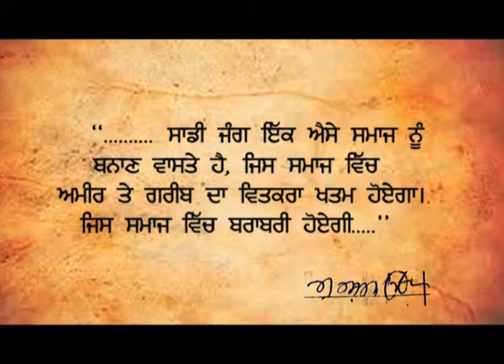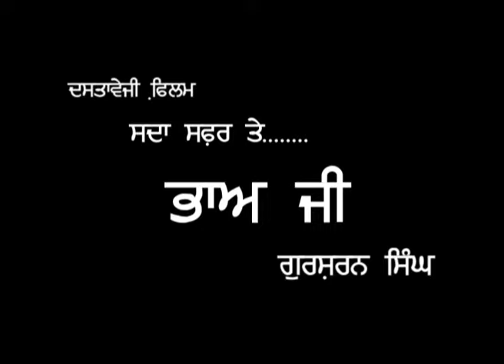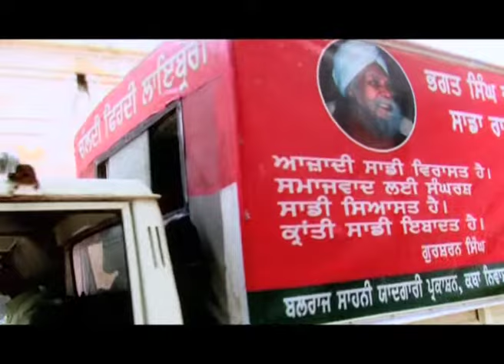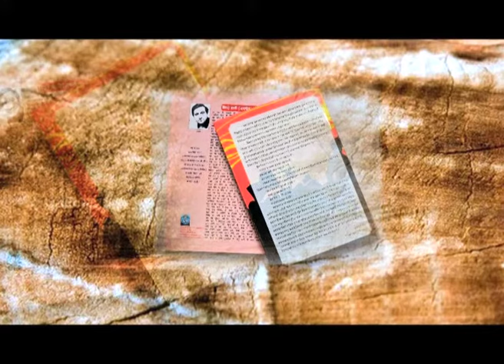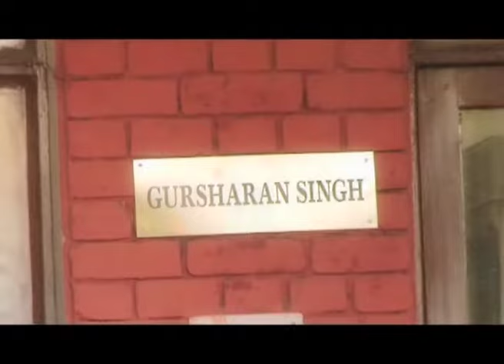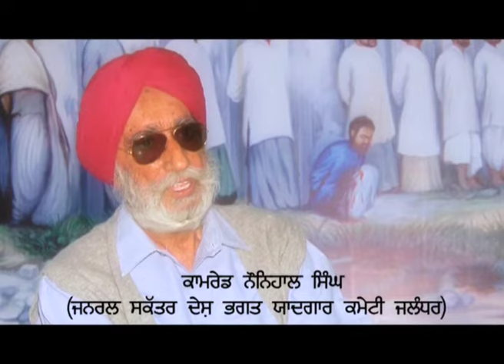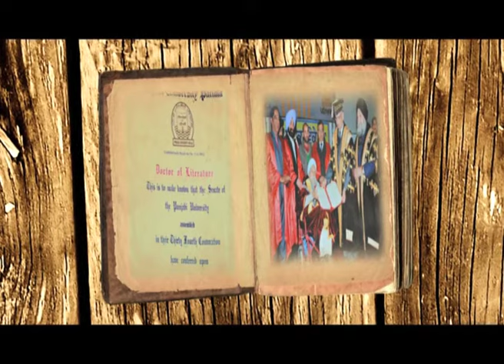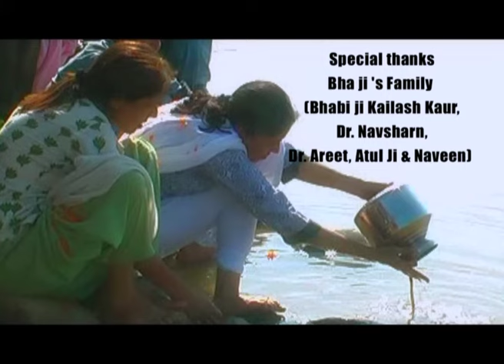bhaji gursharan singh (1929 2011) Gursharan departs, but Bhai Manna Singh would remain, forever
The demise of renowned theatre artist, Gursharan Singh, who was affectionately called Bhai Manna Singh or Gursharan Bhaji, at the age of 82, on Tuesday spread a wave of grief among the art and literature community in the city.

Many of his well-wishers and long time friends attended the funeral in Chandigarh. The eminent personalities from city who had got a chance to experience his company recalled the moments spent with the legendary artist.

DIRECTED BY : MASTER TARLOCHAN SINGH ( 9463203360)
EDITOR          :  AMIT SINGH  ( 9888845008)